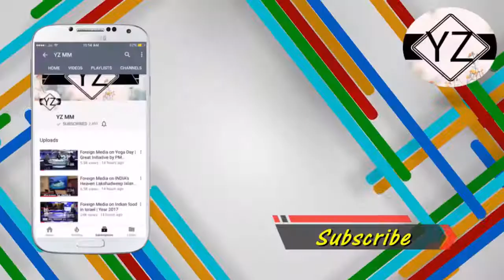Virender Sehwag's Best Reply to Shoaib Akhtar Thuglife Champions Trophy Year 2017